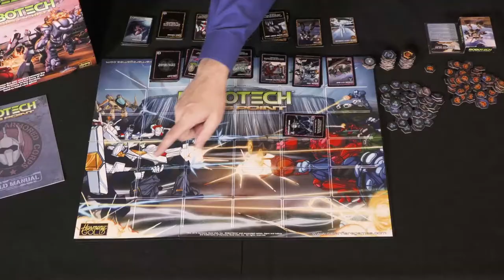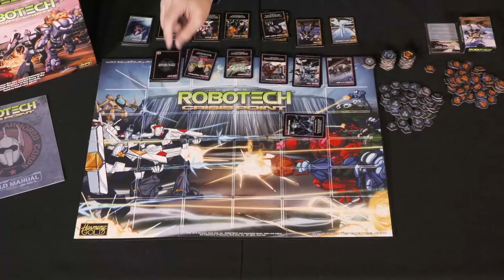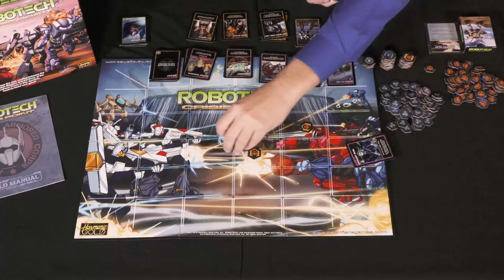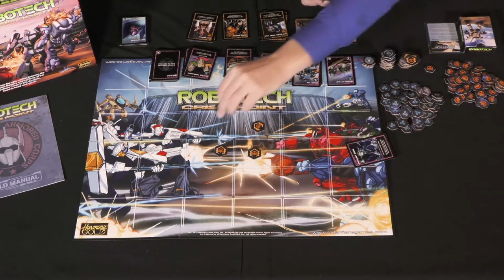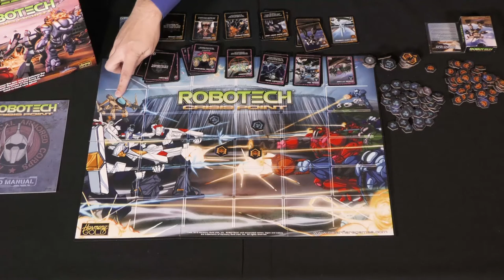Robotech: Crisis Point by Solar Flare Games at GAMA 2019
At GAMA 2019,  Rick sits down with Solar Flare Games to take a closer look at Robotech: Crisis Point!

In Robotech: Crisis Point, Players are trying to destroy their opponent’s units while also successfully defending their own forces.  Players take turns tactically deploying units.  Strategically placing their combat and support units to defend their own forces and destroy those of their enemy and using their hero and command cards to win the day.  The player with the most combined points in defended and successfully destroyed units and strategic locations wins!